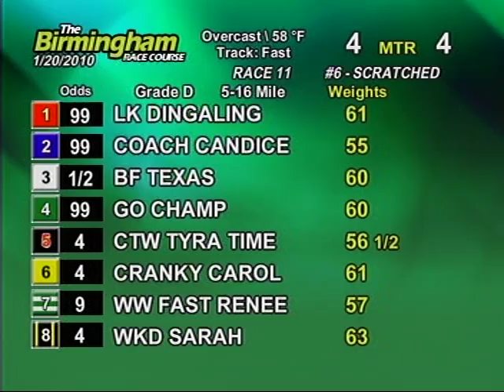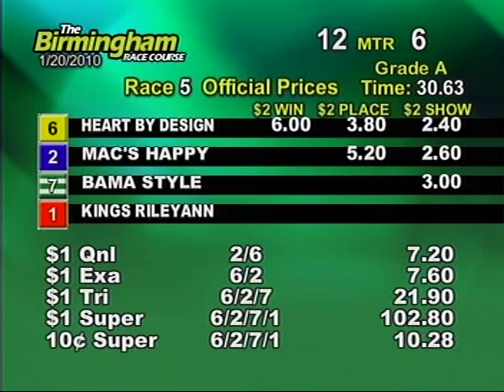Wed. evening, January 20th - Part 1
This is the first half of the races from the Birmingham Race Course for the evening on Wednesday, January 20th